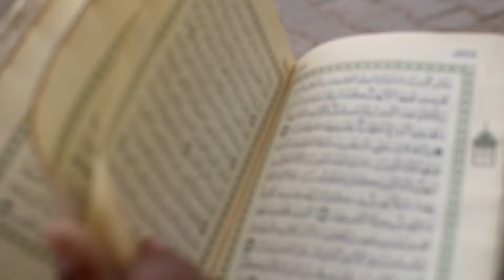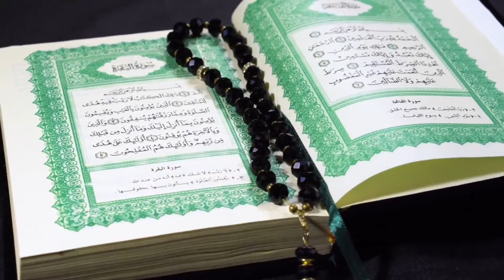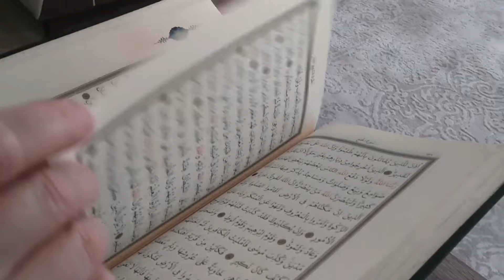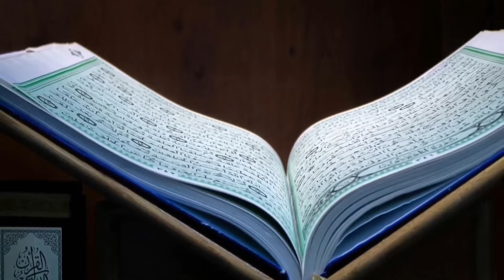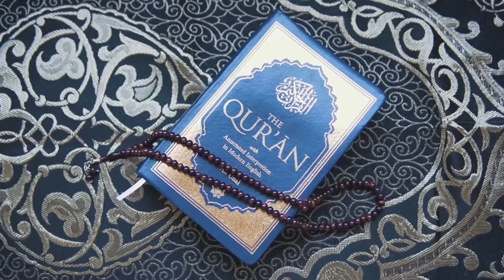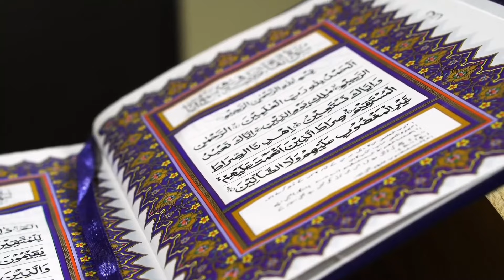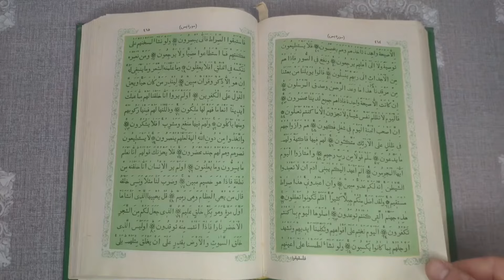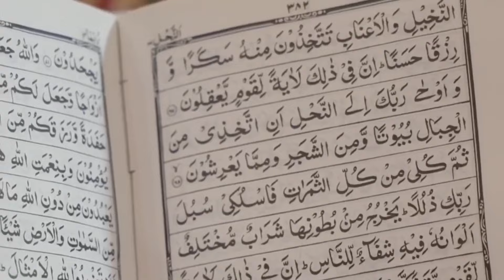Aurat Beshak Mar Jaye Lekin Juma Ke Din Ye Galti Na Kare || Rizq Aur Dolat Nahi Aata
100% कामयाबी का राज़ नमाज़ में है।

जरूर करे।

अल्लाह हाफिज़
(Faid Malik)